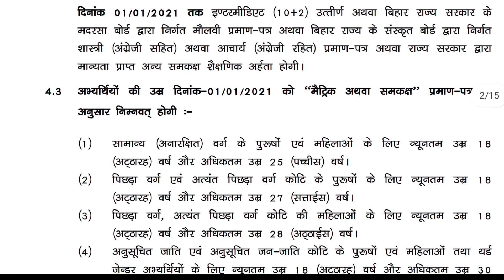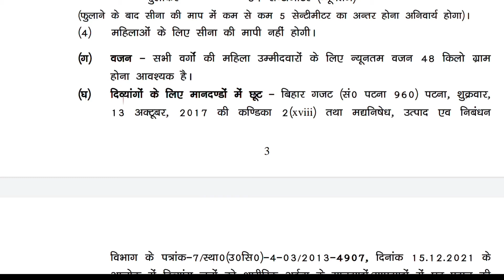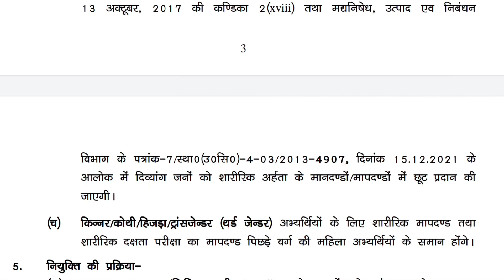Bihar Police Girls Weight क्या Overweight में Fail कर दिया जाएगा || सभी💥💥Questions - Answer💥💥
Bihar Police ka final cutoff Kitna Jayega Bihar Police final cutoff Kitna Jayega
Bihar Police ka merit Kitna number par Banega
Bihar Police ka merit cutoff
Bihar Police merit cutoff Kitna Jayega Bihar Police physical cut off
Bihar Police PT cut off
Bihar Police physical cutoff
GK Bihar Police
physical test 28 january
Bihar Police physical kab hoga
Bihar Police physical cancel ho jaega kya Bihar Police physical cancel Hoga ya nahin